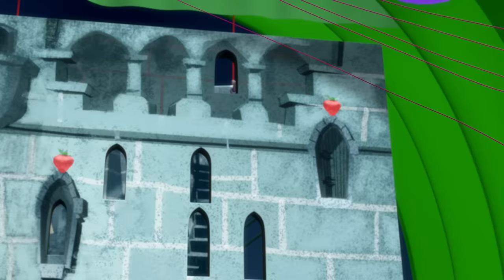Strawberry Shortcake 🍓 Blueberry goes Ice Skating! 🍓 Berry Bitty Adventures 🍓 Cartoons for Kids